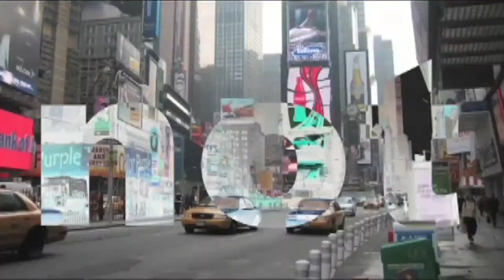Paul In Rome Wk.2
Paul in Rome